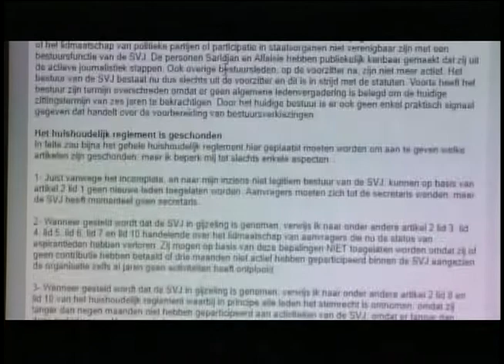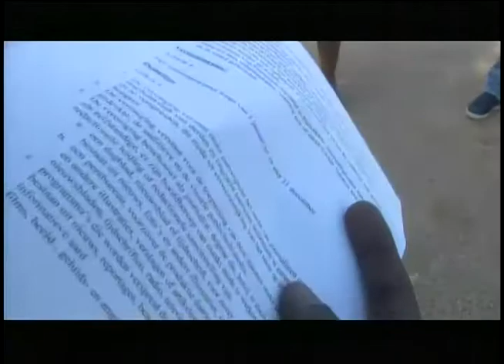STVS JOURNAAL 14 aug 2017